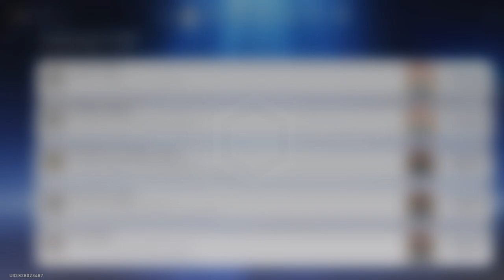Playing Honkai Star Rail : Farewell Penacony [ NO COMMENTARY ] | Part 01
The long-awaited finale for the Penacony Arc of Honkai Star Rail. And as expected, for the entire one hour and forty-five minutes, it's all dialogue and no battles whatsoever. I'm hoping that would change for when I resume playing it.